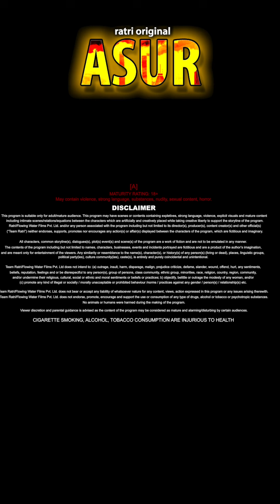Kalug Ka Asur | Streaming Now | To Watch Full Video Download And Subscribe RATRI App